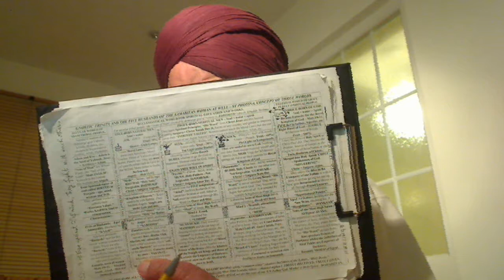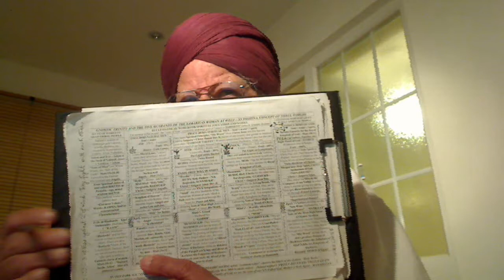Punjabi - Satguru = Christ Ram Dass Ji compares Gurmukhs against Koorriyaar.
ਸਲੋਕੁ ਮਃ ੪ ॥ ਗੁਰਮੁਖਿ ਅੰਤਰਿ ਸਾਂਤਿ ਹੈ ਮਨਿ ਤਨਿ ਨਾਮਿ ਸਮਾਇ ॥ ਨਾਮੋ ਚਿਤਵੈ ਨਾਮੁ ਪੜੈ ਨਾਮਿ ਰਹੈ ਲਿਵ ਲਾਇ ॥ ਨਾਮੁ ਪਦਾਰਥੁ ਪਾਇਆ ਚਿੰਤਾ ਗਈ ਬਿਲਾਇ ॥ ਸਤਿਗੁਰਿ ਮਿਲਿਐ ਨਾਮੁ ਊਪਜੈ ਤਿਸਨਾ ਭੁਖ ਸਭ ਜਾਇ ॥ ਨਾਨਕ ਨਾਮੇ ਰਤਿਆ ਨਾਮੋ ਪਲੈ ਪਾਇ ॥੧॥  ਮਃ ੪ ॥ ਸਤਿਗੁਰ ਪੁਰਖਿ ਜਿ ਮਾਰਿਆ ਭ੍ਰਮਿ ਭ੍ਰਮਿਆ ਘਰੁ ਛੋਡਿ ਗਇਆ ॥ ਓਸੁ ਪਿਛੈ ਵਜੈ ਫਕੜੀ ਮੁਹੁ ਕਾਲਾ ਆਗੈ ਭਇਆ ॥ ਓਸੁ ਅਰਲੁ ਬਰਲੁ ਮੁਹਹੁ ਨਿਕਲੈ ਨਿਤ ਝਗੂ ਸੁਟਦਾ ਮੁਆ ॥ ਕਿਆ ਹੋਵੈ ਕਿਸੈ ਹੀ ਦੈ ਕੀਤੈ ਜਾਂ ਧੁਰਿ ਕਿਰਤੁ ਓਸ ਦਾ ਏਹੋ ਜੇਹਾ ਪਇਆ ॥ ਜਿਥੈ ਓਹੁ ਜਾਇ ਤਿਥੈ ਓਹੁ ਝੂਠਾ ਕੂੜੁ ਬੋਲੇ ਕਿਸੈ ਨ ਭਾਵੈ ॥ ਵੇਖਹੁ ਭਾਈ ਵਡਿਆਈ ਹਰਿ ਸੰਤਹੁ ਸੁਆਮੀ ਅਪੁਨੇ ਕੀ ਜੈਸਾ ਕੋਈ ਕਰੈ ਤੈਸਾ ਕੋਈ ਪਾਵੈ ॥ ਏਹੁ ਬ੍ਰਹਮ ਬੀਚਾਰੁ ਹੋਵੈ ਦਰਿ ਸਾਚੈ ਅਗੋ ਦੇ ਜਨੁ ਨਾਨਕੁ ਆਖਿ ਸੁਣਾਵੈ ॥੨॥ {ਪੰਨਾ 653}